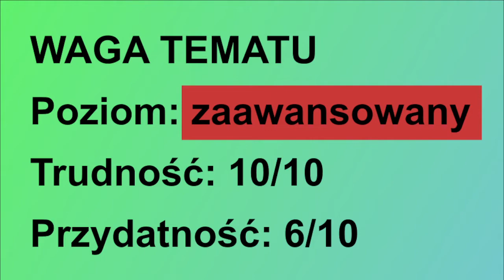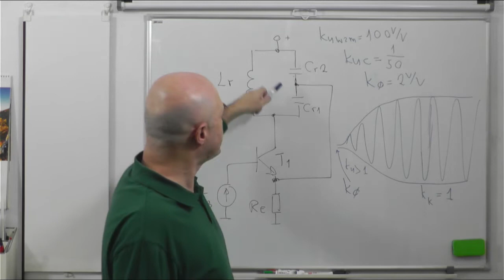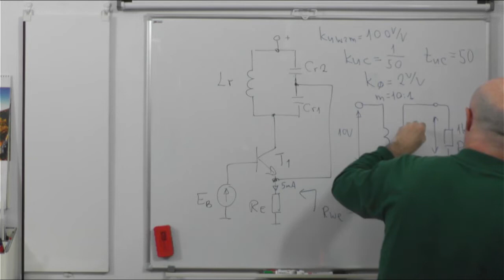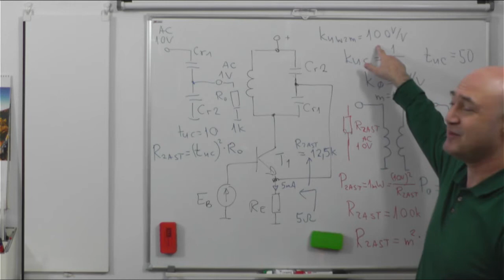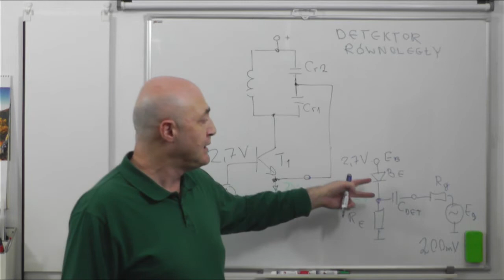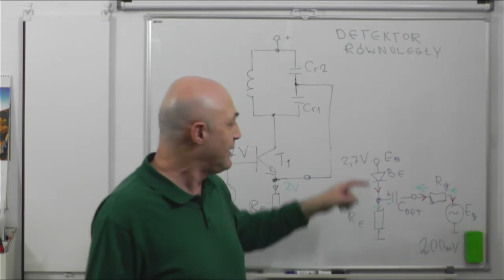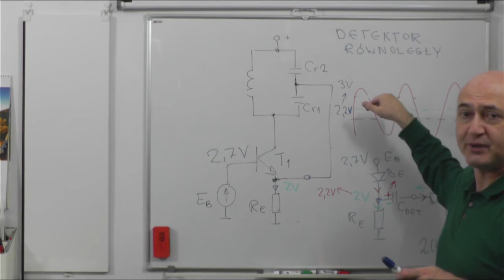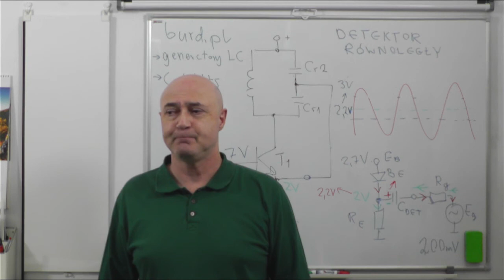Generator Colpittsa (2)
Generator Colpittsa - druga odsłona.
W tym filmie dwa główne tematy:
- zaskakujące właściwości dzielnika reaktancyjnego (tu pojemnościowego);
- mechanizm ograniczania wzmocnienia: detektor równoległy.
Oba tematy, zwłaszcza drugi, bardzo trudne.

Dla zainteresowanych przygotowałem projekt płytki (Kicad), do badania/oswajania Colpittsa. Dodatkowo jest tam krótka "instrukcja obsługi" płytki i artykuł nt. trudności z tym generatorem związanych ( PDF). Colpitts sam z siebie jest trudny, a ze słabą płytką (przesłuchy, rozproszenie pola itp) praktycznie nie do uruchomienia. Więc jeśli chcecie się pobawić, to tutaj można to pobrać:

Wytrwałości!

                                                               Aleksander Burd